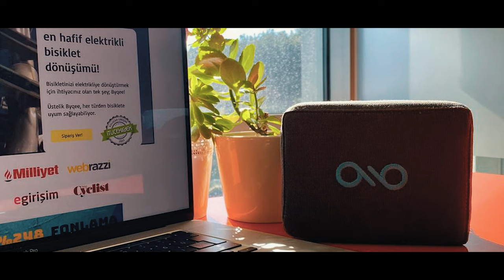3D Yazıcılarla Elektrikli Bisiklet Sektöründe Son Ürün İmalatı | Byqee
Byqee Kurucu Ortağı, Elektrik Mühendisi Burak Işık ile B2C markette insanların hayatına dokunacak ürünler geliştiren Byqee startupını nasıl kurdukları, mikro mobilite sektöründe 3D yazıcıları kullanarak nasıl son ürün ürettikleri, 3D yazıcılarla değişen tasarım kültürü, pandemi süresince 3D yazıcıların katkıları, Zaxe gibi yerli bir 3D yazıcı firmasıyla çalışmanın yararları ve 3D teknolojisinin geleceği hakkında keyifli bir sohbet gerçekleştirdik. Paylaştığı birbirinden değerli bilgiler için kendisine teşekkür eder ve başarılarının devamını dileriz. Farklı sektörlerden önde gelen firmalarla 3D yazıcılar hakkında yaptığımız diğer röportajları izlemek için 3D Diyalog oynatma listesine göz atmayı unutmayın.
Zaxe sadece bir 3D yazıcı üreticisi değildir. Aynı zamanda sağlamış olduğu ekosistem sayesinde eğitim, endüstri ve bir çok alanda kişi ve kurumların ihtiyaçlarını karşılayacak çözümler sunmaktadır.